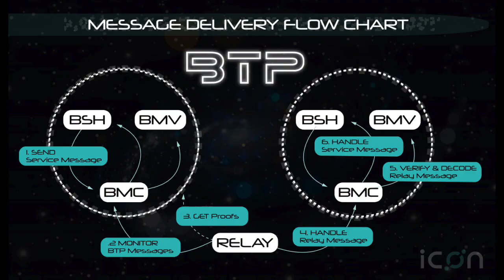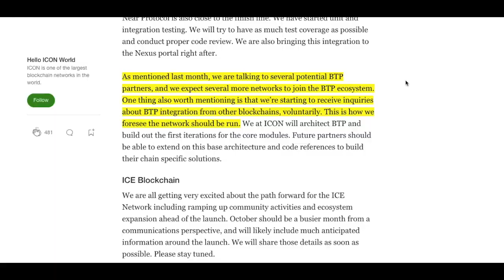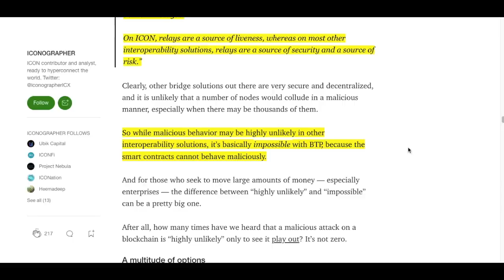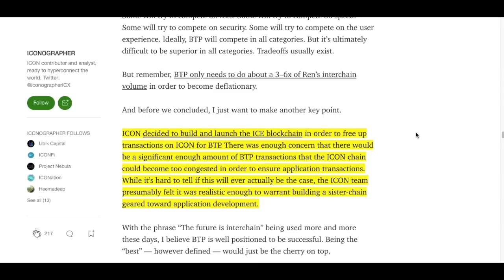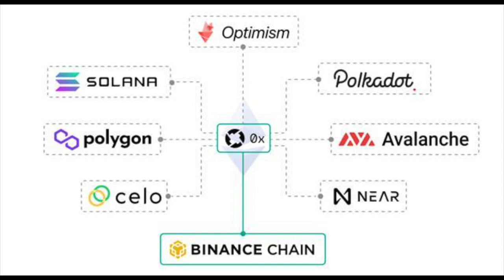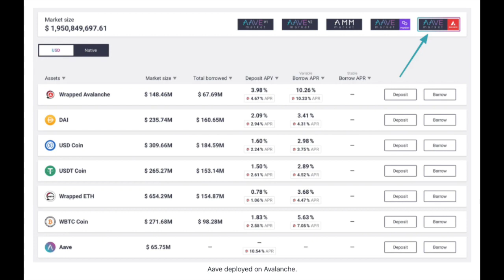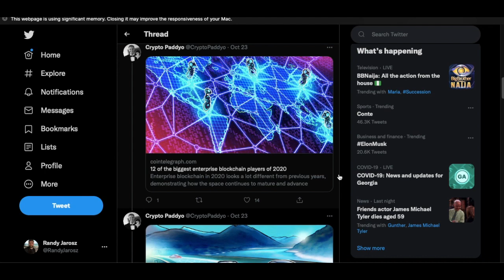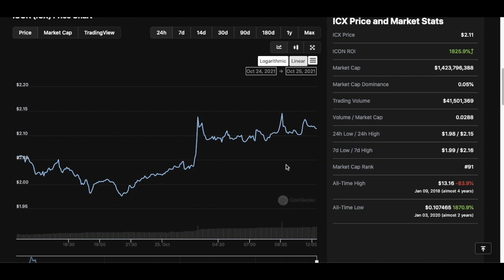ICON The Blockchain No One Is Talking About - ICON ICX - ICON ICE Airdrop - ICX Price Prediction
ICON The Blockchain No One Is Talking About

Code: uh3ksfehqd

💰 BlockFi- Best Lending Site - 6% ON BITCOIN & 8.6% ON Stablecoins

ICON Development Roadmap Update — September 2021

As mentioned last month, we are talking to several potential BTP partners, and we expect several more networks to join the BTP ecosystem. One thing also worth mentioning is that we’re starting to receive inquiries about BTP integration from other blockchains, voluntarily. This is how we foresee the network should be run.

The ICE Blockchain

This new blockchain, called ICE, will bring about a new application hub for the ICON ecosystem. Upon completion, ICE will provide developers better tooling, EVM and eWASM compatibility, and immediate access to the growing ETH & Polkadot ecosystems .

 ICON isn’t a competitor, it is an enabler. It’s agnostic, and as crypto grows, ICON does as well.

The ICE Blockchain will be focused on the application layer, as it is much easier for existing blockchain developers to leverage the tools and codebase of EVM compatible networks. Additionally, applications will be able to port over their services quickly to take advantage of ICON’s dedicated user base.

The ICE blockchain’s native token, ICE, will be airdropped 1:1 to all ICX holders. All ICX holders at the time of the snapshot will receive ICE tokens equivalent to the amount of ICX they hold.

To ensure you receive the airdrop, you must be holding your ICX in a wallet in which you control the private key (i.e. Hana or ICONex), unless otherwise noted by your wallet/exchange provider. The airdrop will appear directly in your wallet with no required action by ICX holders.

What ICON 2.0 Means for the ICON Ecosystem

 With ICON 2.0 comes a host of new technologies like BTP for interoperability, Java SCORE support, a completely new core blockchain engine, an EVM-compatible sidechain.

BTP will allow users to move tokens, NFTs, messages, and more across BTP-enabled chains. At this time, BTP integrations are being developed on Polkadot, Kusama, Harmony, NEAR, and Binance Smart Chain.

Just like Polygon and Avalanche, ICE will allow developers to deploy Solidity contracts designed for Ethereum. To make things even better, ICE will likely be BTP-enabled at launch, which means it’ll be the first EVM-compatible blockchain with direct connections to top projects like ICON, Polkadot, Kusama, Binance Smart Chain, NEAR, Harmony, and more. I think ICE’s BTP connectivity will be a huge selling point for developers. Think about it – would you rather deploy to an EVM-compatible chain with no cross-chain integrations, or an EVM-compatible chain with many cross-chain integrations?

Understanding BTP: ICON’s Unique Interoperability Solution
What is BTP?
At its most basic level, BTP is a mechanism for transferring data between two different blockchains.

Both Polkadot and Cosmos offer an easily forkable architecture to launch your own blockchain, but do not offer many features themselves.

BTP, on the other hand, is more of a product. It’s an “out-of-the-box” solution that is relatively easy to implement on any existing blockchain. BTP is blockchain agnostic, meaning there aren’t really any stringent requirements a blockchain must meet in order to implement BTP.

Intro (00:00)
Blockchain Transmission Protocol (BTP) (01:13)
Polkadot vs ICON vs Cosmos (03:19)
Solana vs Icon vs Ren VM (04:24)
ICE Blockchain (06:00)
How to het ICON ICE Airdrop (07:00)
ICON ICX News (10:00)
ICON ICX Price Prediction (11:00)